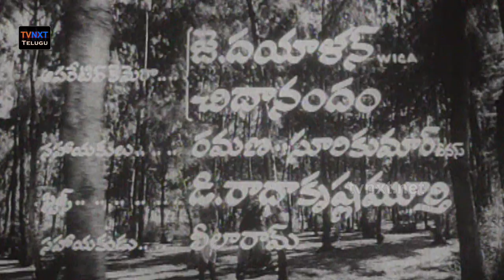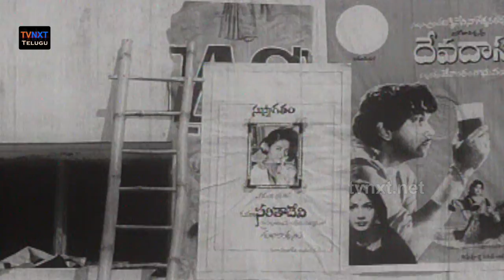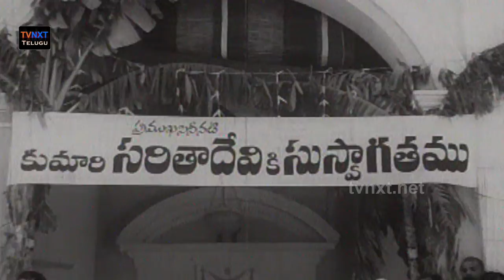Seethamaalakshmi Old Telugu Full Movie | Chandra Mohan | Talluri Rameshwari | K Viswanath | TVNXT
Watch & Enjoy Seethamaalakshmi-సీతామాలక్ష్మి Telugu Movie. Seethamaalakshmi-సీతామాలక్ష్మి Starring ChandraMohan, TalluriRameshwari, PJ Sharma, PLNarayana, Sakshi Rangarao, Eswar Rao, Vankayala Satyanarayana, Allu Ramalingayya, Devadas, Sridhar and Among Others. Directed by K Viswanath and Produced by Murari - Naidu Music composed by K V Maha Devan.